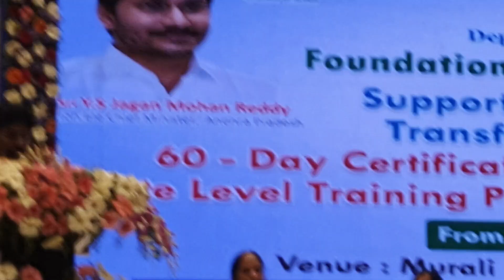FLN TRAINING (1)